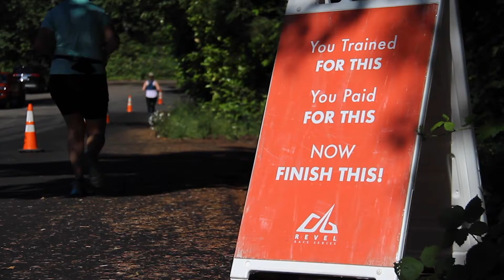2019 REVEL Mt Hood Marathon: Gary Burg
Gary Burg in the 2019 REVEL Mt Hood Marathon.